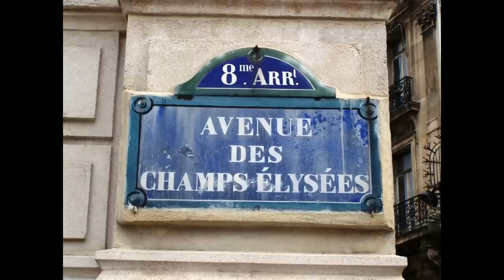Parisian Nights by SHazan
CD Fusion Crush by SHazan. Featuring Dariusz Grabowski on accordion.